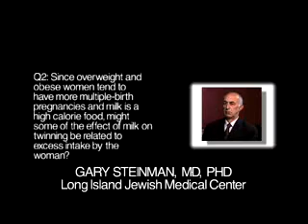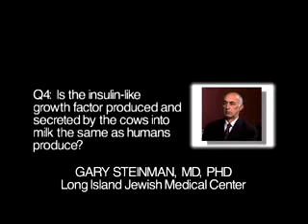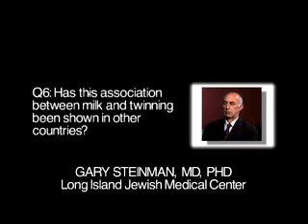Gary Steinman, MD, PhD. IAU College of Medicine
Milk, Hormones and Human Health. An interview- Gary Steinman, MD, PhD. Department Chair, Obstetrics and Gynecology, International American University, College of Medicine, St. Lucia, West Indies.